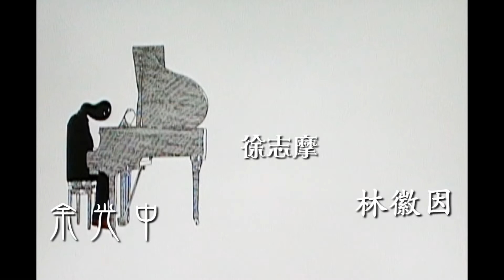《你是人間的四月天》Trailer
這些一再被吟誦的詩句，
是白話新文學最閃耀的明星，是經過時間長久焠鍊的鑽石；
以創意的插圖為鑿，以豐富的想像為銼，
細細琢磨，
創造出嶄新的角度，再綻放耀眼光芒。

作者簡介
林徽因 (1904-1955)，原名林徽音。才華多元出眾，被譽為「中國一代才女」，在文學、藝術上皆有傑出成就，也是中國第一位女建築師，詩人徐志摩也曾為她傾心。

徐志摩 (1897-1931)，原名章垿，現代詩人、散文家。詩風自由、天真浪漫，是新月社的創立人之一，提倡現代詩的格律化。1931年在搭機往北京的途中墜機身亡。

顧城 (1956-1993)，中國當代詩人，6歲時便口述寫了第一首詩，在37年短暫的生命中，創作了兩千餘首詩。是中國近代朦朧詩派的代表詩人之一。

北島 (1949-)，原名趙振開，中國當代詩人，也是朦朧詩的代表作家之一。曾多次獲諾貝爾文學獎提名。作品〈回答〉於中國六四天安門事件後一年發表。

瘂弦 (1932-)，原名王慶麟，生於河南的農村家庭。詩作兼備音樂性和意境之美，內容則擅從現實中取材，具歷史意識、關注社會基層的小人物。

劉半農 (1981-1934)，名復，字半農。能寫詩、翻譯、編輯，曾參與《新青年》的編輯工作。首先提出女性的第三人稱「她」字。在英國留學期間寫下著名情詩〈教我如何不想她〉。

鄭愁予 (1933-)，原名鄭文韜，青年時曾隨父親奔走於戰場之中。筆名「愁予」二字出字《楚辭》：「帝子降兮北渚，目眇眇兮愁予。」。16歲時便出版了第一本詩集。

楊喚 (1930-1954)，原名楊森，台灣五○年代的重要詩人。兒時母親早逝、父親續娶，擁有悲慘的童年回憶，但長大後卻創作出許多純真的童詩作品。

余光中 (1928-)，從事詩、散文、評論、翻譯，稱之為「寫作的四度空間」。其右手寫詩、左手寫散文，是五四後當代文壇不滅的一顆明星。

劉大白 (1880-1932)，原名金靖裔，字大白，曾為清末舉人，現代詩人與教育家。在五四運動前便開始倡導白話詩，是新文化運動的骨幹人物之一。

胡適 (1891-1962)，中國著名文史哲學者、思想家，新文化運動的領袖之一，曾獲諾貝爾文學獎提名。提倡白化文、批判舊禮教。出版的《嘗試集》是新文化運動中第一部白話詩集。

繪者簡介
阿科，第一屆中華區最佳創作插畫獎優秀獎得主，擅長以超現實主義畫風詮釋作品，淡化寫實場景，強調心靈的感受與想望。在本書中，阿科以馳騁的想像力為讀者詮釋名家現代詩，跳躍性的畫面將詩的無邊內容具體呈現；在每一個詩篇中，阿科也設計了不同的空間切割，如《你是人間的四月天》中的表演舞台、《錯誤》中的巷弄及《希望》中的窗台，讓每一首詩跟圖像情感更緊密結合。